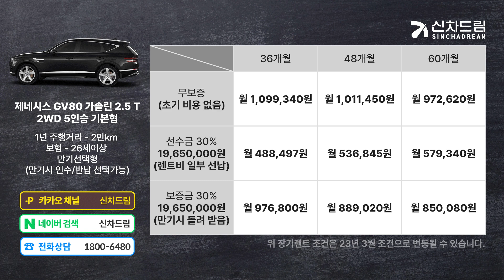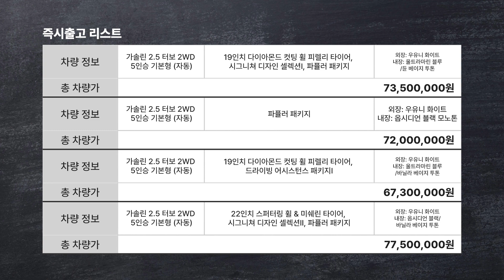디자인부터 성능까지 완벽한 프리미엄 SUV 제네시스 GV80 가솔린 2.5 터보 2WD 5인승 장기렌트 견적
✅ GV80 견적 지금 바로 문의하기